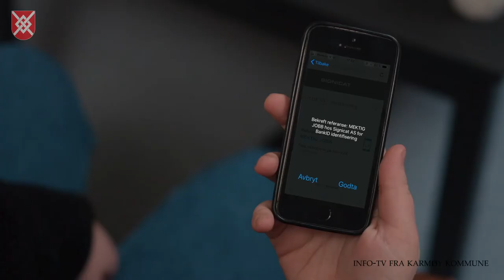Karmøy kommune informerer 16. februar 2021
I denne ukas "sending" får du vite mer om vaksinering og muterte virus. Dessuten presenterer vi planene for UKM (Ung Kultur Møtes).